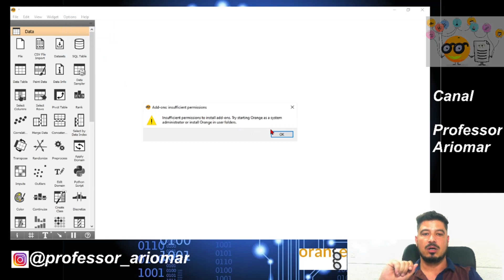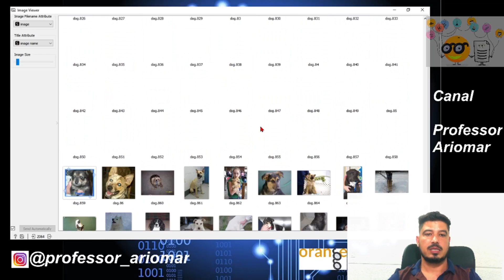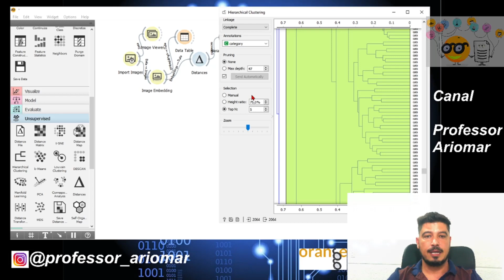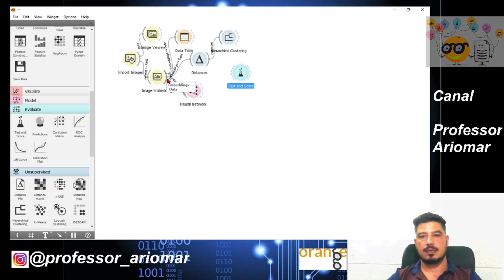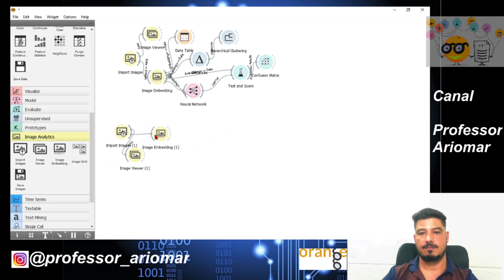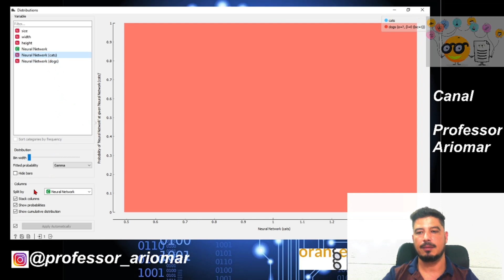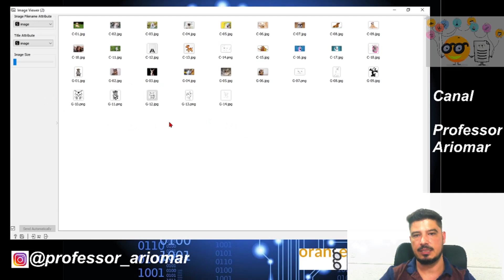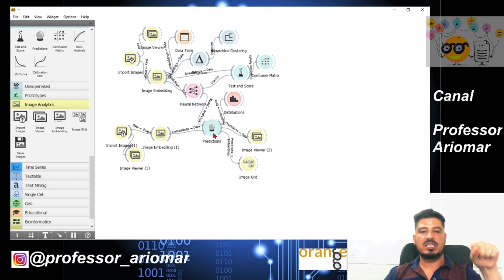Programe facilmente um algoritmo de Inteligência Artificial que identifica imagens (Tutorial 06)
É Gato ou é Cachorro?
Veja como é simples e fácil programar um algoritmo de machine learning que identifica imagens de animais.
Nesta aula você vai entender como uma Rede Neural Artificial é treinada para identificar as características das imagens para ser dividida em classes de grupos, no caso desta situação cão e gato.
Todas as imagens foram coletadas e copiadas no site de busca Google.

Aquele que se atualiza terá maior capacidade de conquistar melhores oportunidades.
Aproveitando para deixar para vocês diversos links de cursos on-line.
São excelentes cursos on-line e de curta duração, com certificados validados pelo MEC.

Muito obrigado por acompanhar o canal do Professor Ariomar